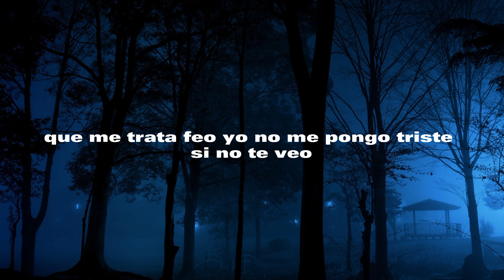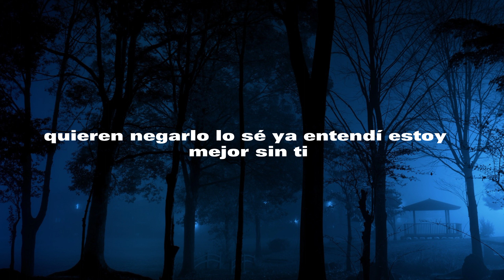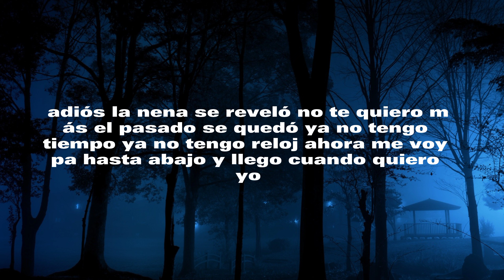RAM PAM PAM - NATTI NATASHA - BECKY G - [letra].